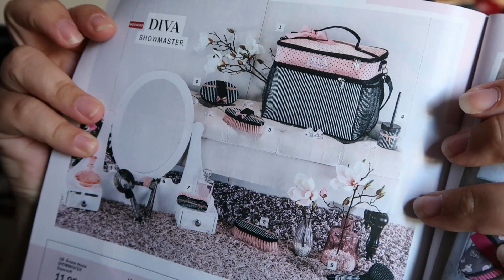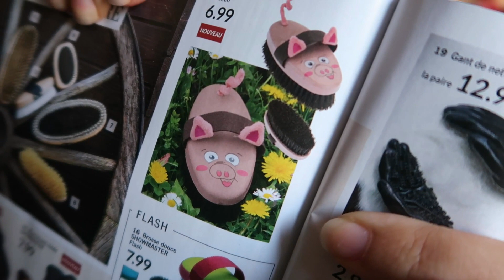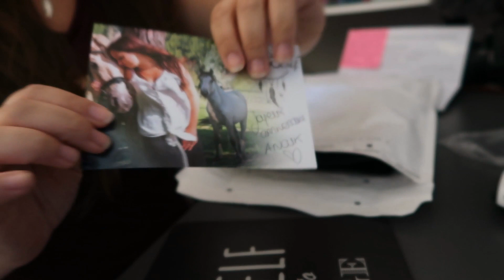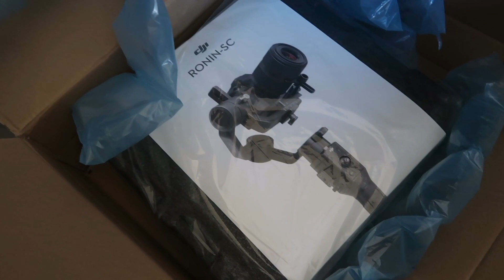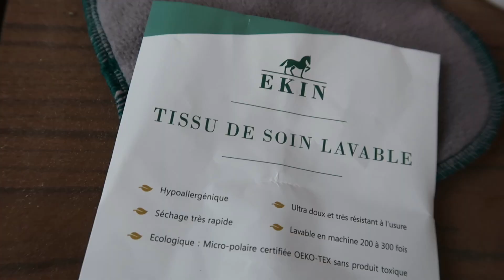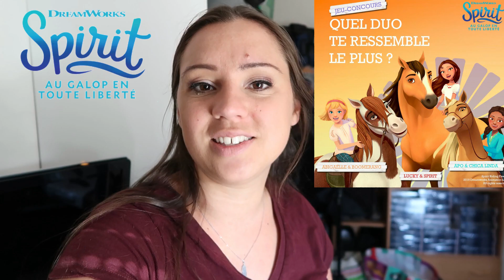C'EST LA RENTRÉE - Vlog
♡ La boutique Rêve Compulsif : Livre, Polos, Chaussettes, Sac, Tapis,Vide sellerie.

♡ Quelques codes promos :
-10% (hors Kentucky, soldes, promotions et offres en cours réalisées par la Sellerie) avec le code "REVECOMPULSIF"
avec le code "REVECOMPULSIF5"
avec le code "Nomade de Cisai"
avec le code "Nomade"
avec le code "REVECOMPULSIF"
- 10% sur les boites avec le code "REVE10"
- 15 sur les textils avec le code "REVECOMPULSIF15 "
- REVECOMPULSIF30 : - 30 euros sur les gilets air bag + cartouches
- REVECOMPULSIF15 : -15 euros sur les gilet de protection (hors air bag)
- REVECOMPULSIF10 : -10 % sur tout leur site internet

Pour tout autre contact, merci de me joindre sur mes réseaux :
♡ F A C E B O O K :

♡ P R E S E N  T A T I O N :
Coucou, moi c'est Cassandre, Cavalière et  Youtubeuse équestre passionée. Avec toute ma compagnie, Nomade, Haribo, Jean, Lana, Cambouis et Lilou; Je vous partage à travers mes videos mon expérience de cavaliere, mon parcours et mes connaissances. Rejoint la Compulsif Familly ♡

♡ M A T E R I E L :
- canon EOS 6D Mark II - VLOG Canon G7X- Iphone SE - Drone DJI Phantom pro 3- Stabilisateur Smooth-Q - Filmora - musiques libres de droits.